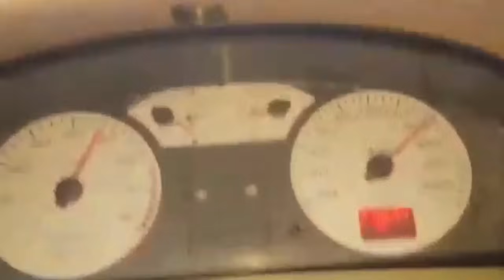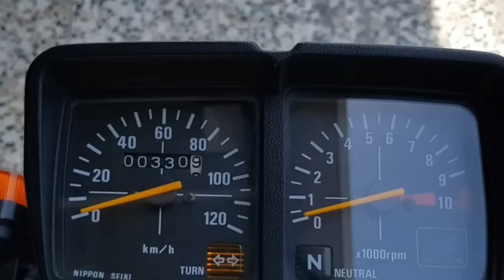۵ راز افزایش سرعت موتورسیکلت|با کمترین هزینه با موتورت از شتاب زیاد پرواز کن😱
🔴اگه موتورت تنبله ،راه نمیره،هرچی خرجش میکنی بازم به گرد پای موتورای اطراف نمیرسه ،این ویدئو مشکل موتورسیکلتت رو حل میکنه
.🔴خیلی وقتا شده که ما از موتورسیکلت توقع داریم شتاب و سرعت بیشتری بره که هرچی زور میزنیم،نه تنها شتاب بیشتر نمیشه،بلکه باعث کاهش سرعت هست میشه.
🔻تو این ویدئو بهت ۵ راه افزایش شتاب موتورسیکلت رو گفتم که با کمترین هزینه میتونی به موتورت قدرت و شتاب بیشتری بدی.
.❌اگه تازه با ما اشنا شدی و نمیدونی که چطوری موتوره مورد علاقتو بچینی ،حتما ساب کن تا اطلاعاتتو چه از لحاظ تعمیرات چه از لحاظ لوازم ببرم بالا
❌لوازم یدکی موتورت سیکلت اکرمی  در سال1390 با هدف خدمت رسانی و عرضه لوازم یدکی موتورسیکلت با قیمت مناسب و کیفیت بالا شروع به کار کرد که در همان ابتدا با استقبال مشتریان زیادی روبه رو شد. لوازم یدکی اکرمی  همواره می خواهد که به خانه امن و مطمئن خریداران کلی و جزئی لوازم یدکی موتورسیکلت در سراسر ایران  تبدیل شود
✅اینستاگرام ما خودش یه دنیایی از لوازم و اجناس جدید هست،اگه میخوای وسایلی که تو هیج جای ایران نیست رو ببینی حتما این لینک پایین رو کلیک کن
✅نکته های مهم رو کانال تلگرام میزاریم🔰